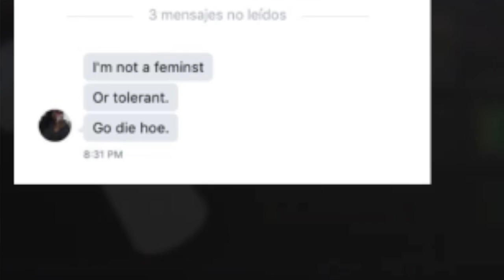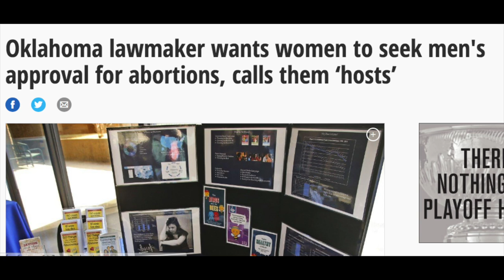Playing Devil's Advocate For Feminists